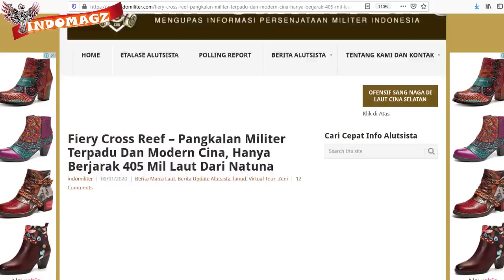CUMA 750 KM dari NATUNA !! FIERY CROSS REEF PANGKALAN MILITER CHINA yg LENGKAP dengan RUD4L HANUD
Nah tahukah kalian bahwa sebenarnya
Tak jauh dari perairan natuna, negeri tirai bamboo yaitu China telah memiliki sebuah pangkalan milliter yang cukup kuat.
Maka tak heran ya bos, kapal2 armada patrol nya yang sekecil itu  dapat berlayar jauh ekspansi sampai memasuki perairan natuna Indonesia
Nah dimanakah letak pangkalan militer china tersebut dan seperti apakah kekuatannya
Dikutip dari beberapa sumber berita berikut salah satunya adalah indomiliter.com
Diketahui bahwa negara china memiliki sebuah pangkalan militer di daerah laut china selatan yang bernama Fiery Cross Reef, atau dikenal juga dengan sebutan Northwest Investigator Reef, dan warga Cina sendiri menyebutnya sebagai Yongshu Reef.
tak main main bos pangkalan militer itu hanya berjarak 405 mil laut (atau sekitar 750 km dari pulau natuna
wah wah wah pantas saja, mereka dapat mencari ikan dan bahkan kapal pengawasnya sampai dapat mengawal ke perairan  zee natuna